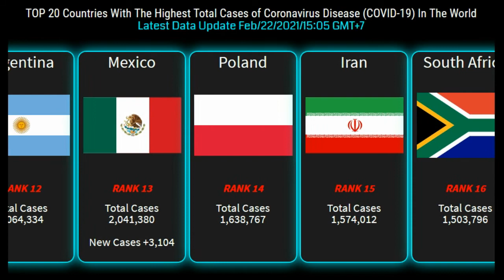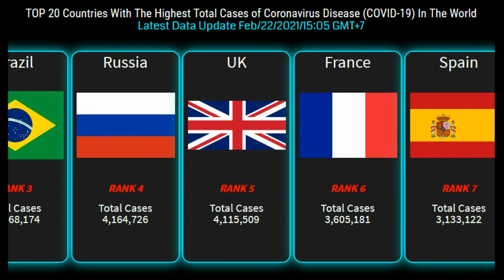UPDATE FEB 22 2021 Highest Total Cases of Coronavirus Disease (COVID-19) In The World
UPDATE FEB 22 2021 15:05 GMT+7